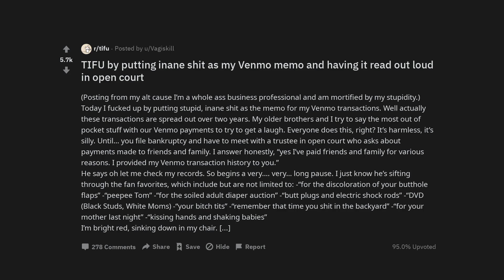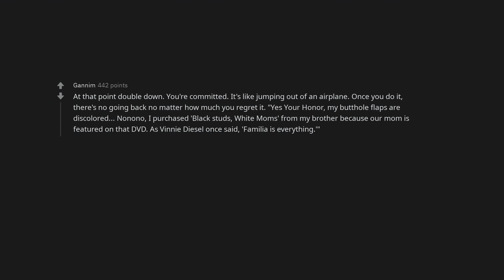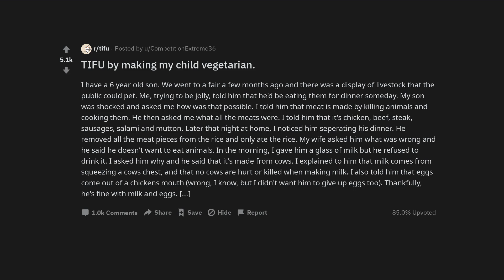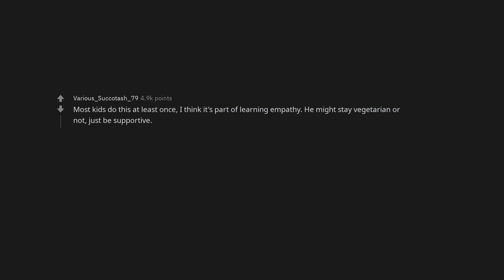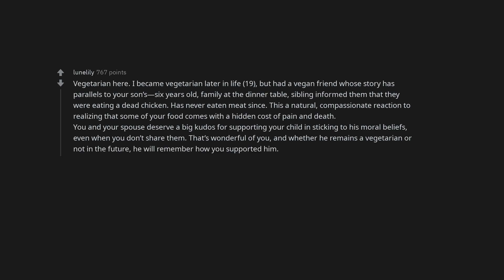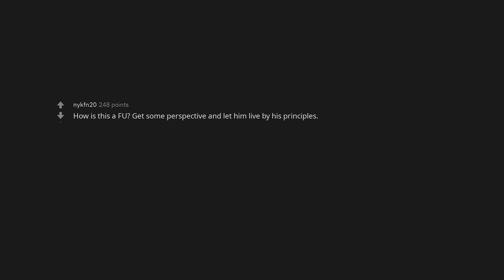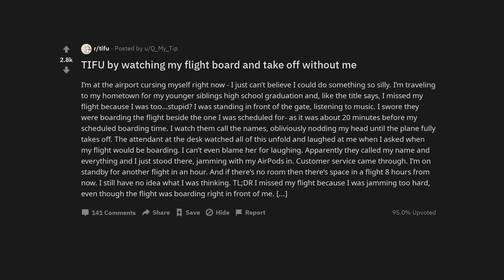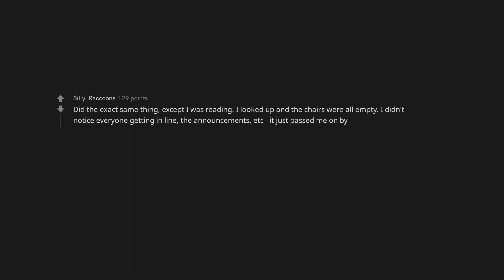TIFU by putting inane shit as my Venmo memo and having it read out loud in open court